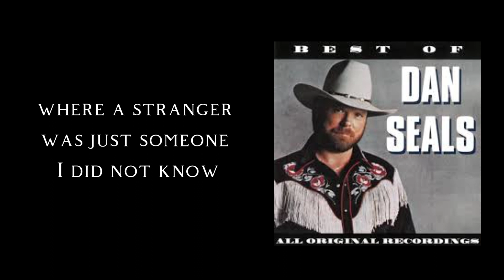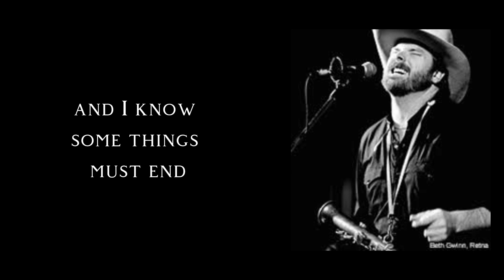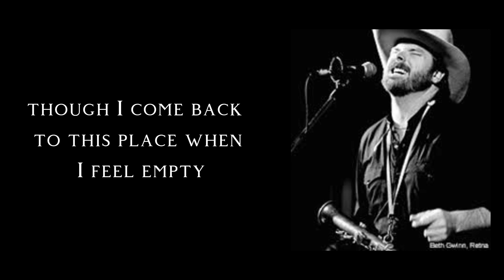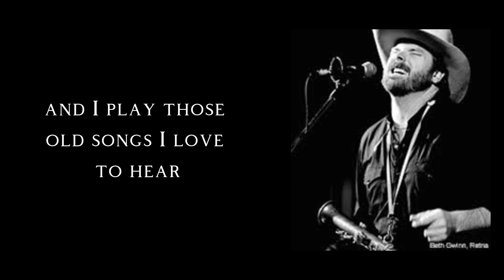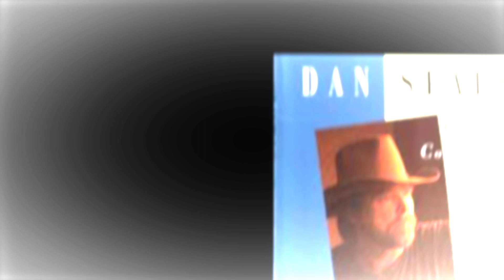Still Reelin' - lyrics by Dan Seals